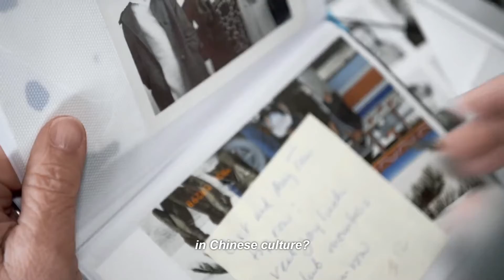Beauty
Amy Tan Unintended Memoirs